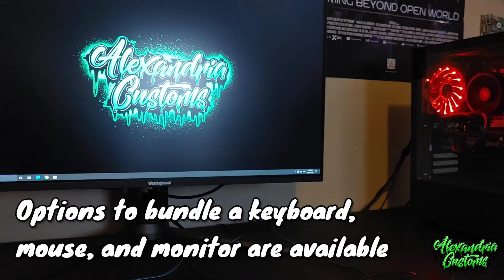Gaming PC Showcase - REDLINE 🏁